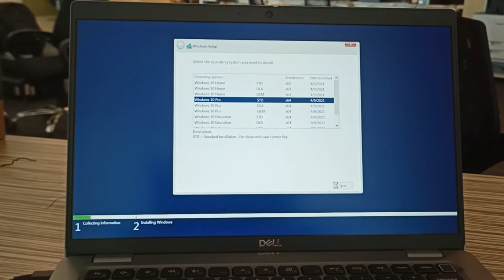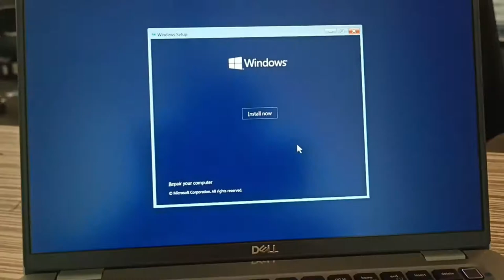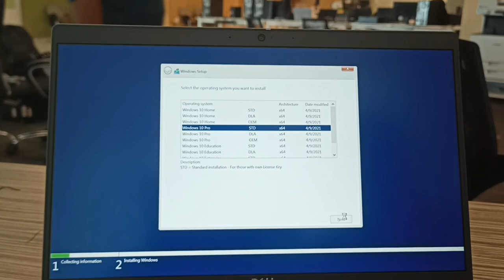Hard Disk Not Detected During Windows Installation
How to Fix Hard Disk Not Detected During Windows Installation (Dell 5420)
Dell Latitude 5420,Dell 5420,